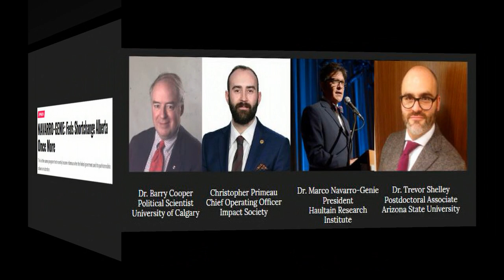Haultain Research Institute 1s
The Haultain Research Institute is a non-partisan research focused institution dedicated to building the most comprehensive online resource focused on federation fairness.

I love Win Movie Maker, it made a perfect video.